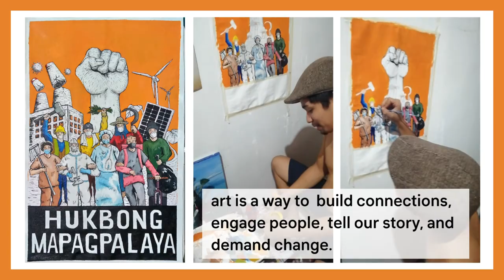Labor Day 2020: A celebration on canvas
Filipino artist Johnny Guarin stands in solidarity with workers everywhere celebrating Labor Day. His latest painting honors the valuable contributions of the frontliners and workers who are risking their lives the most in fighting the pandemic and in keeping society afloat in this time of crisis.